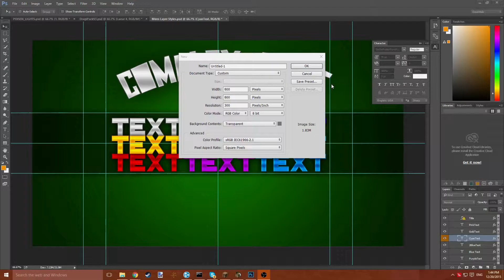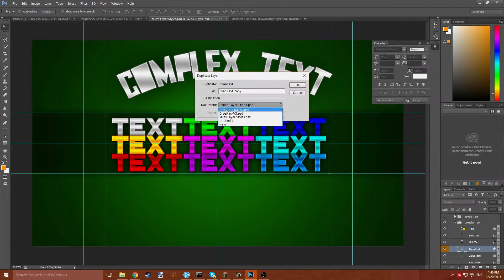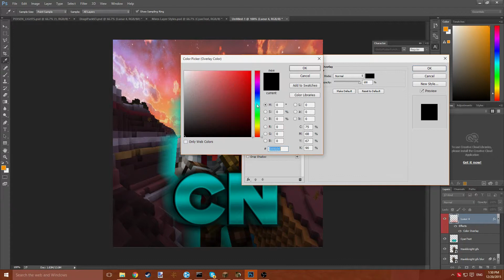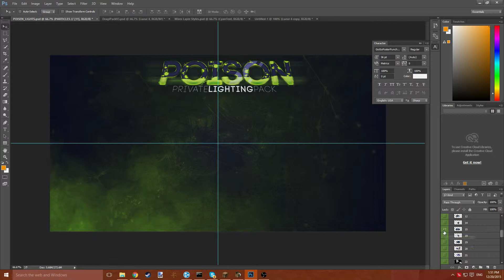Speed art: CN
Hey guys this speed art was for a server called crusade network :D had lots of fun making it hope you like
:D